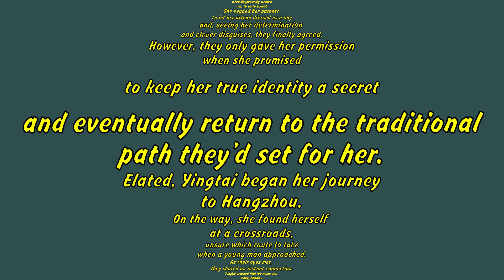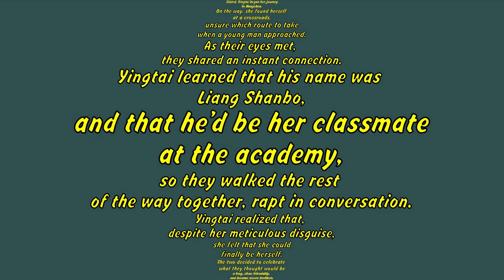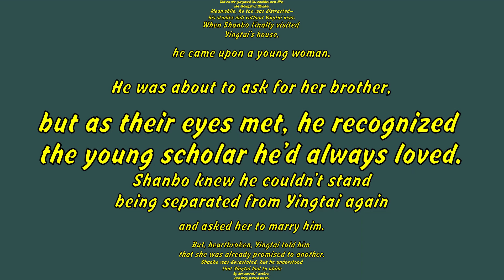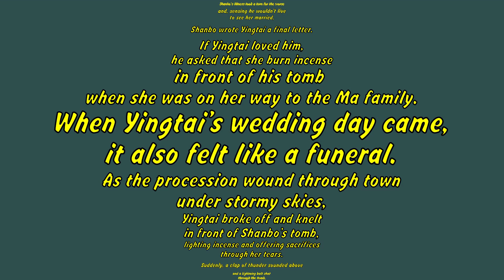Damien Riehl: Why all melodies should be free for musicians to use ( TED Subtitles )